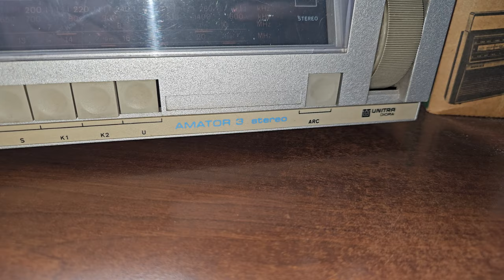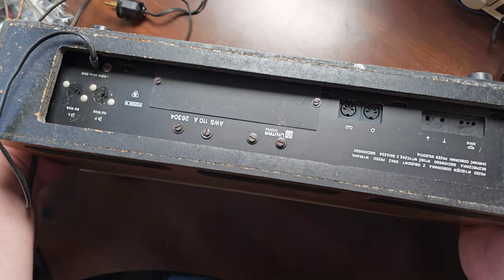Unitra Diora Amator 3 Stereo AWS 110A Zamiennik układu wzmacniacza mocy GML026 [F/105]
Dzisiaj przedstawiam wam materiał filmowy przedstawiający Bardzo ciekawe moduły Zamienne końcówek Mocy za  układy GML 026 które występowały w pierwszej wersji odbiornika Amator 3 Stereo AWS110. Prezentowane układy zostały wymontowane z egzemplarza "potrzaskanego" i przeze mnie uratowane. Są to w pełni sprawne układy zamienne za GML-026 zbudowane w oparciu o dokumentacje struktur układów z Telpodu przez Diore. Układy te występują w ostatniej wersji Amatora 3 Stereo modelu AWS 110 A. Dla kolekcjonerów polecam zdobycie takiego egzemplarza do swojej Kolekcji. Film jest odpowiedzią za pytania jednego z naszych widzów Pana Arka. Serdecznie Pozdrawiam.

Jeżeli spodobał się wam film lub tematyka przedstawiona w materiale wideo lub przedstawiona w materiale treść pomogła tobie rozwiązać problem techniczny ze sprzętem, to możesz się odwdzięczyć poprzez wsparcie Kanału np. postawienie mi Kawy w serwisie Buycoffee , Wesprzeć Kanał z poziomu YouTube lub poprzez Patronite, lub PayPal ( linki poniżej ):

Wszystkie zaciekawione osoby tematyką :
👉🏻Elektroniczną,
👉🏻Serwisowania sprzętu,
👉🏻Napraw i uruchomień sprzętu Unitry,
👉🏻Projektów DIY

⏰Rozdziały w Filmie⏰
(00:00:00) - Zapraszam na Film
(00:00:25) - Omówienie tematu Filmu czyli układów zamiennych za GML
(00:02:25) - Dedykacja i Pozdrowienia dla Widza Pana Arka
(00:03:18) - Co kryje Wnętrze - Czyli rozkręcamy odbiornik Unitra Diora Amator 3 Stereo
(00:03:35) - Jak rozebrać prawidłowo Odbiornik by go nie uszkodzić.
(00:04:35) - Omówienie Różnic odbiorników Amator 3 Stereo AWS110 vs. AWS110A
(00:06:20) - Wysunięcie Elektroniki z wnętrze odbiornika
(00:07:16) - Odbiornik bez obudowy z Widoczną końcówką mocy na 2N3055
(00:08:10) - Demontaż osłony płytek zamienników wzmacniaczy mocy
(00:14:07) - Widok na moduły zamienne w odbiorniku Amator 3 Stereo
(00:18:40) - Prezentacja wymontowanych modułów zamiennych z bliska
(00:24:01) - Podsumowanie i Zakończenie